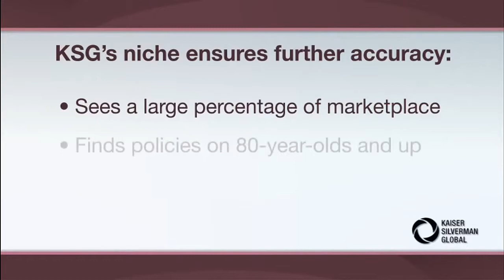Viatical Life Settlement Broker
viatical life settlement broker commissions,
viatical life settlement broker california,
viatical life settlement broker represent,
viatical life settlement broker requirements